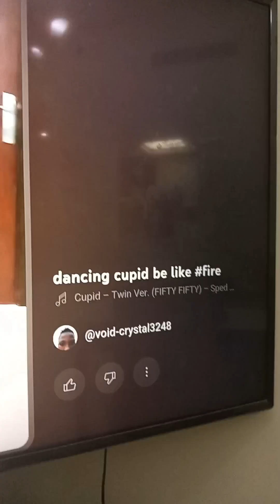it finally happened